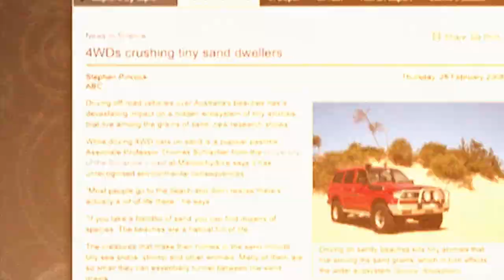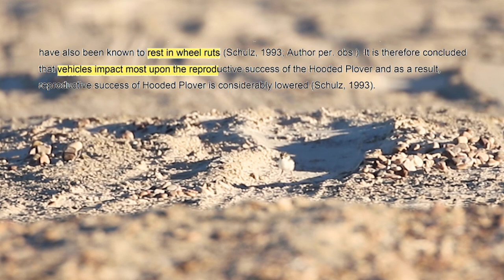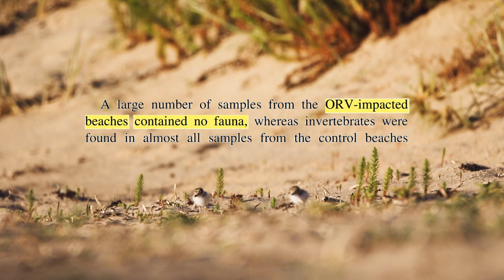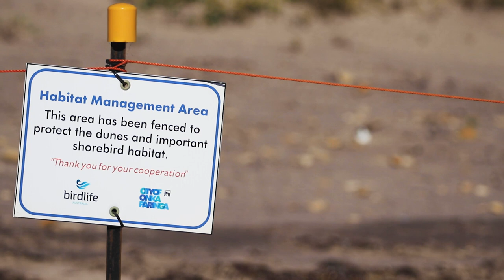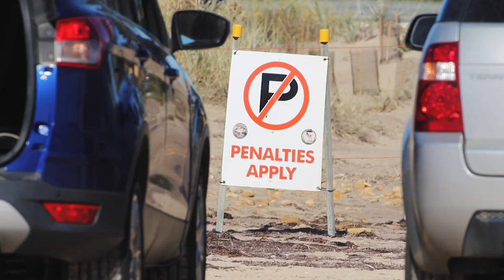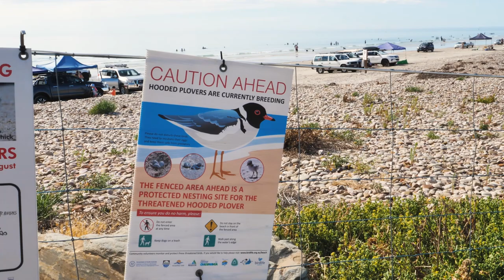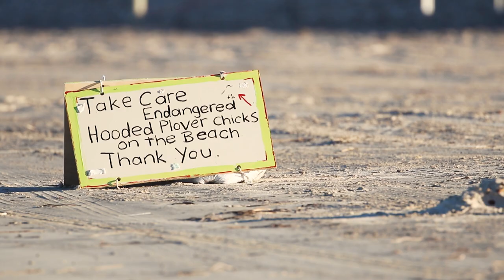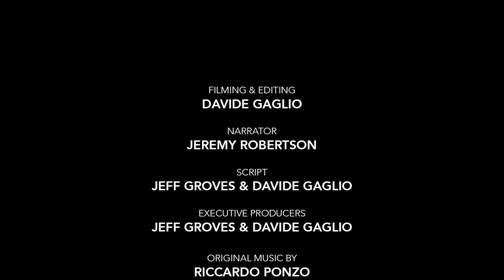On The Right Track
On the Right Track Documentary captures examples of reckless driving on South Australian beaches that endangers people on the beach, disturbs beach nesting birds and destroys the coastal environment.
The documentary will be used to educate the public about how to share the beach with the birds so that iconic species such as the Hooded Plover are not disrupted during their nesting, feeding and roosting. The documentary has received strong support from birding organisation such as Birds SA and BirdLife Australia.

Hang performed by Roberto Garcia